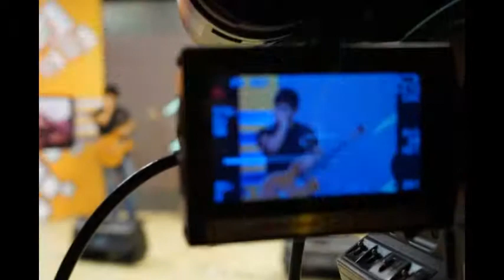Arriba Los Corazones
Sabados y Domingos de 9 a 11hs por El 10 Tv. Salta Argentina.